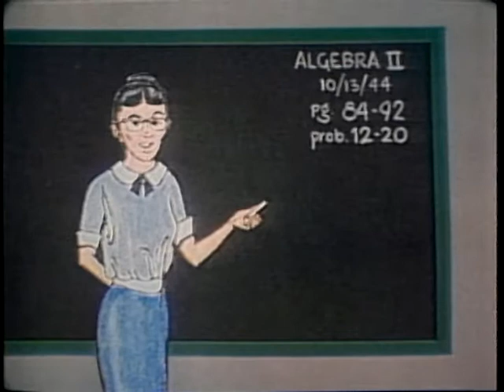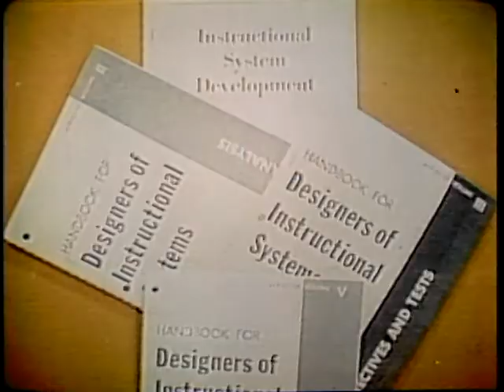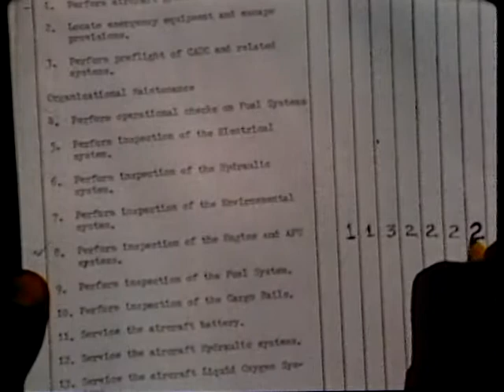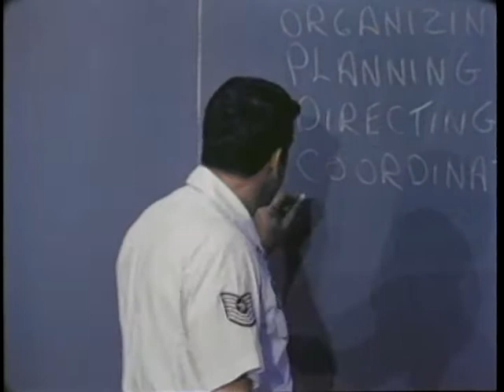CHANGING ROLE OF THE INSTRUCTOR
CHANGING ROLE OF THE INSTRUCTOR - Department of Defense 1975 - PIN 11275 - EXPLAINS WHY AND HOW THE INSTRUCTOR'S ROLE HAS CHANGED. POINTS OUT HOW THE STUDENT, THE INSTRUCTOR, AND THE AIR FORCE BENEFIT FROM THE CHANGE.